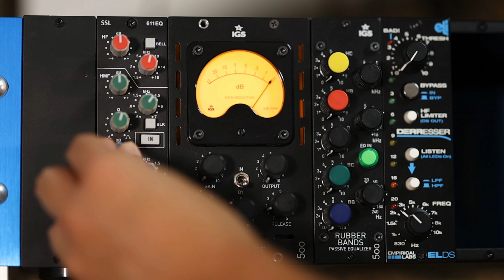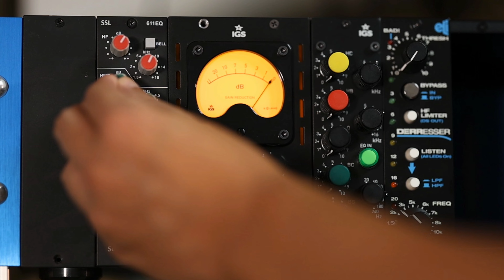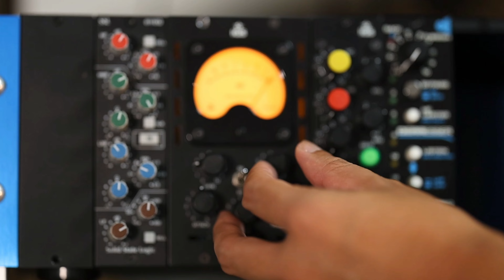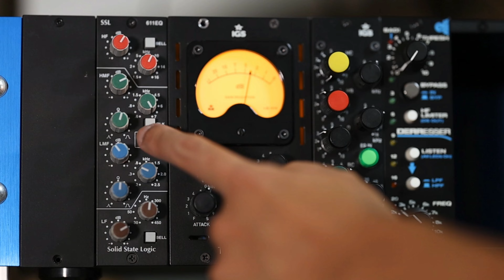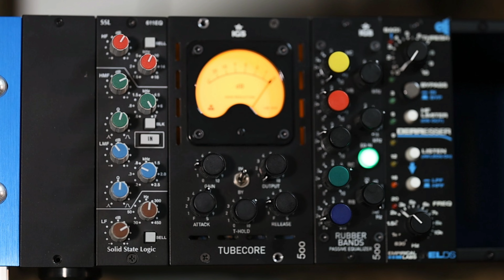มิกซ์ Snare ผ่าน 500 Series Analog Gears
รับ Mix /Master คุณภาพพรีเมี่ยม

❤️🎤🤟🏼 ของที่ผมใช้ตอนนี้